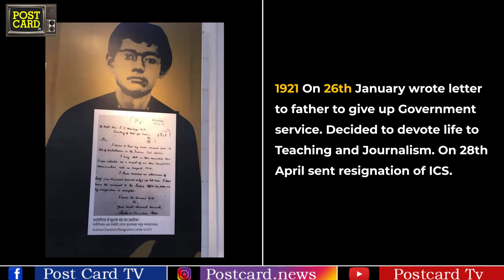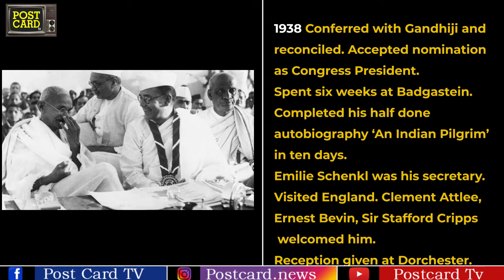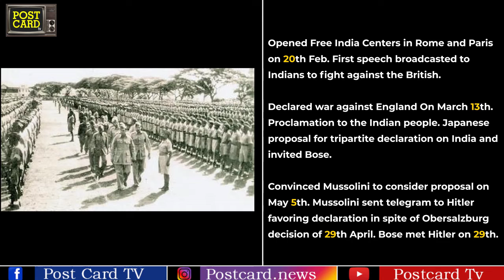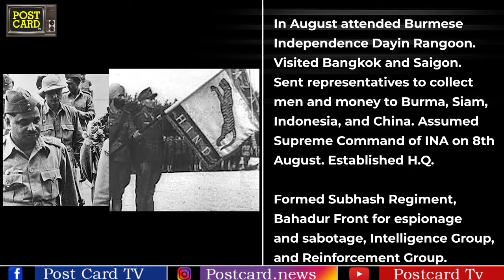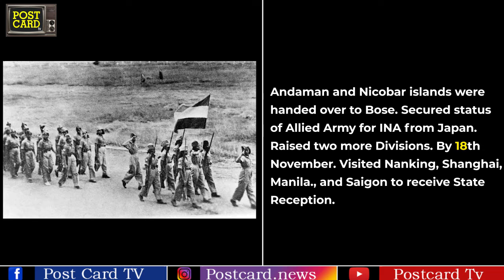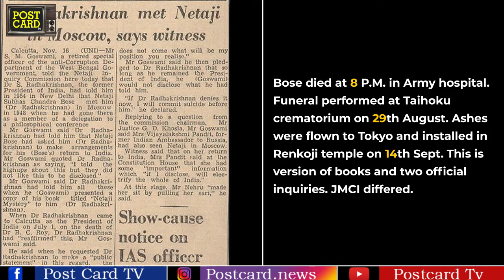Our respectful tribute to Netaji Subhash Bose on his birthday!